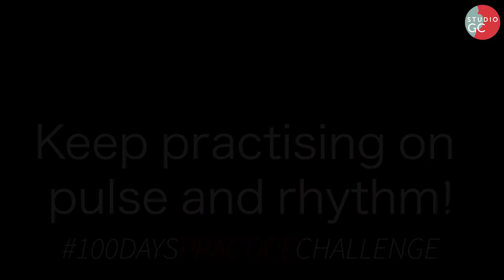Day 48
Keep practising on your pulse and rhythm! Working with the metronome by subdividing the pulse into smaller fragments which makes it easier to count. Have you tried it?

Day 48 100DaysPracticeChallenge started on 1 January 2021